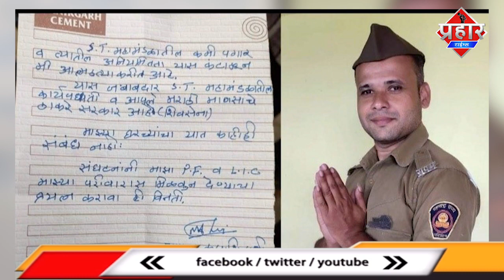ST कर्मचारी ने की आत्महत्या सुसाइड नोट में ठाकरे सरकार को बताया जिम्मेदार || Islamuddin khan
ST कर्मचारी ने फांसी लगाकर आत्महत्या करली सूसाइड नोट में ST निगम और ठाकरे सरकार को बताया जिम्मेदार